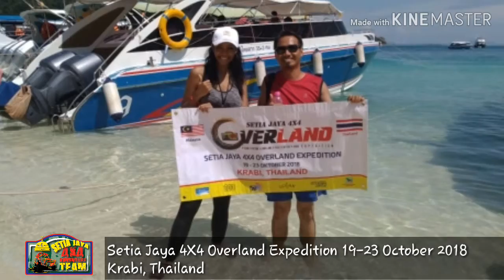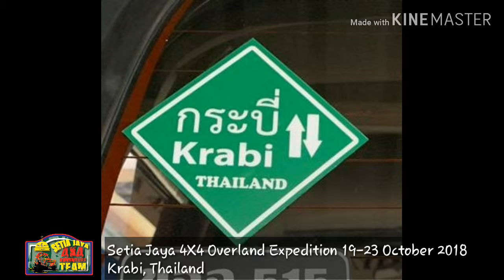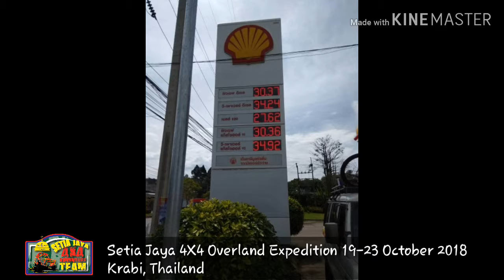Setia Jaya 4X4 Overland Expedition 19-23 October 2018 Krabi, Thailand